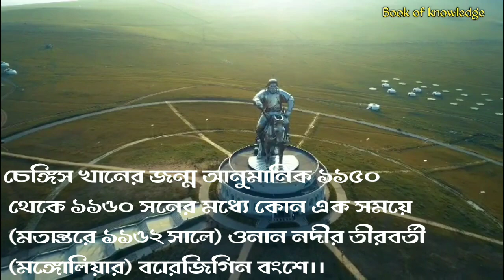কেউ খুঁজে পায়নি চেঙ্গিস খানের সমাধি কেন? কি লুকোচ্ছে মঙ্গোলরা?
Hi friends,

Related Quarries,,
চেঙ্গিস খানের মৃত্যু।। কিভাবে মৃত্যু হলো ভয়ঙ্কর এই মৃত্যুর সম্রাটের?।। সানজাক ই উসমান।।